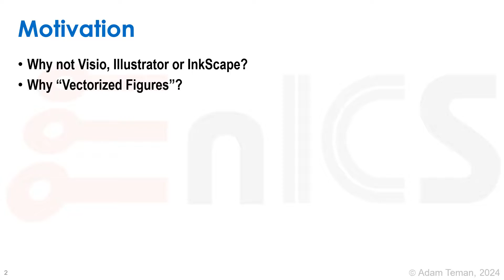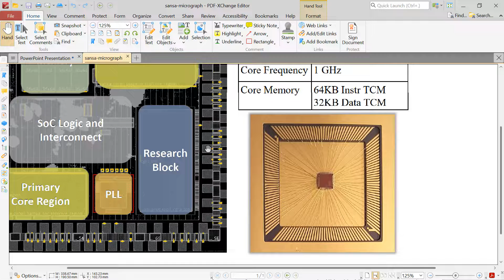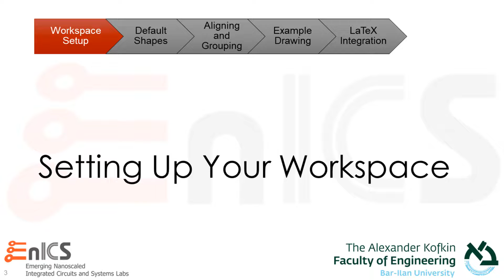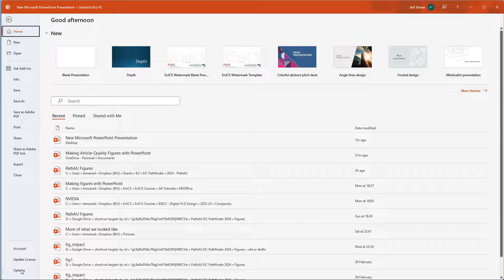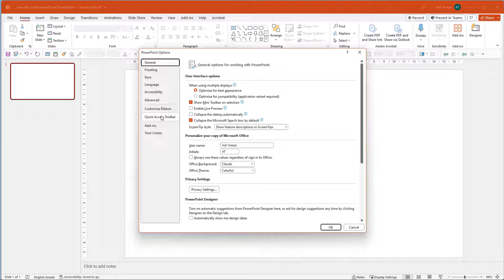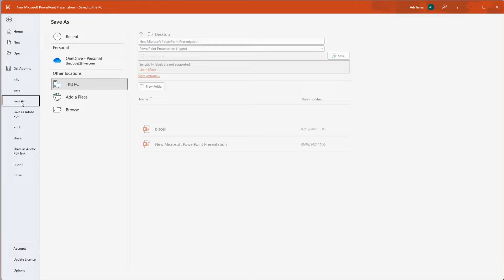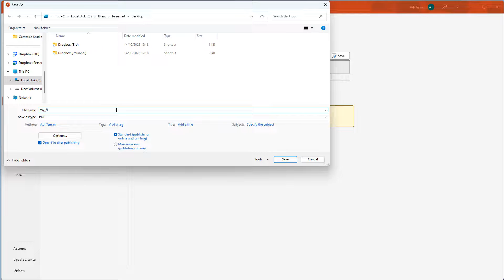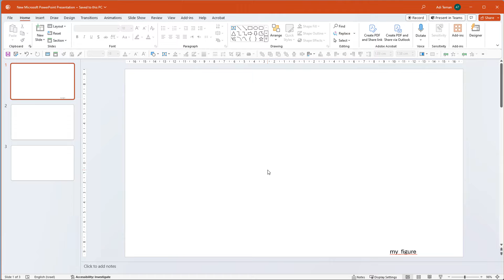Making Article-Quality Figures with PowerPoint - part 1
Are you an academic and need to make some beautiful figures for your upcoming paper or thesis? Have you seen some of my slides and wanted to know how I make my figures? Well, I've decided to share my secrets with you, and the truth is that the secret is good old Microsoft PowerPoint.

For several years now, PowerPoint is my go-to tool for drawing high-quality figures. It's just so much easier to use than anything else, easy to share, to maintain, and is perfect for integrating into my slide decks. So I have left Visio, Illustrator, InkScape and the likes behind, and I primarily just use PowerPoint.

In this tutorial, I will show you how I set up my workspace, set my default shapes and lines, make sure my figures are well-aligned, and finally, go over my methodology of how to organize my figures for integration into LaTeX (Overleaf) projects.

The five parts of this tutorial are:
Part 1: Motivation and Workspace Setup
Part 2: Setting default shapes, lines and text boxes
Part 3: Unleashing the power of alignment and grouping
Part 4: Building a simple example and exporting it for article integration
Part 5: Including your figure in Overleaf, cropping it to the right size, and keeping everything in order

This tutorial is given by Prof. Adam Teman of the EnICS Labs Impact Center at Bar-Ilan University, based entirely on personal experience.

You can access all my lectures and download my slides on the EnICS Labs website at: